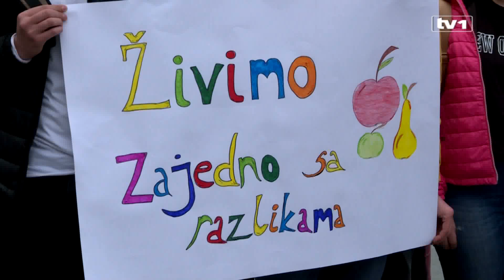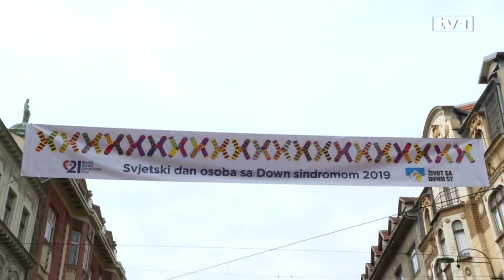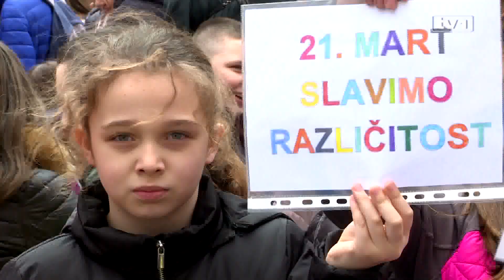Skupa u školskim klupama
Udruženje "Život sa Down sindromom Federacije Bosne i Hercegovine" sa povodom obilježavanja Svjetskog dana osoba s Down sindromom, organizovalo je šetnju od BBI centra do katedrale pod nazivom Skupa u školskim klupama.Ispred BBI Centra mališani u različitim čarapama sa osmjesima na licima poslali su snažu poruku.

Poruku ljubavi i zajedništa. Ema Agić, 15-ogodišnja djevojčica sa daunovim sindromom nam je ispričala koliko joj je lijepo u školi i koliko voli da se druži sa svojim vršnjacima.

Djeca sa daunovim sindromom su djeca ljubavi, djeca koja vole i žele da budu voljena. Djeca koja treniraju, koja se igraju i koja zaslužuju ista prava